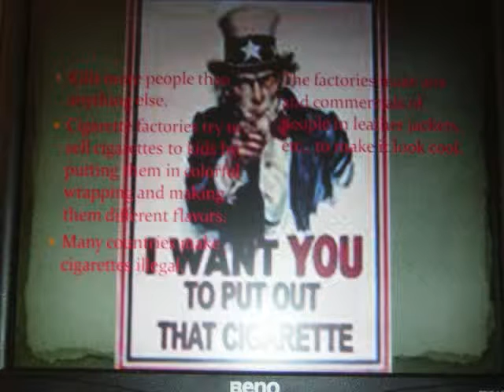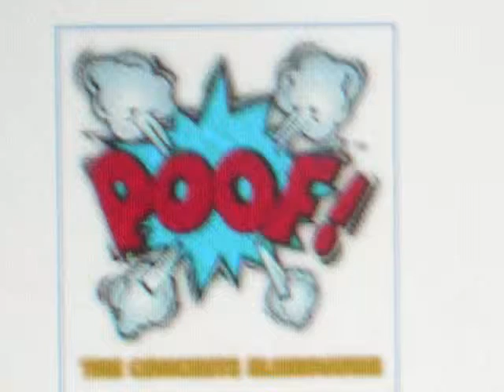Internet Halloween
I-Dogs,I-Cat, and an I-Cy go treat-or-treating